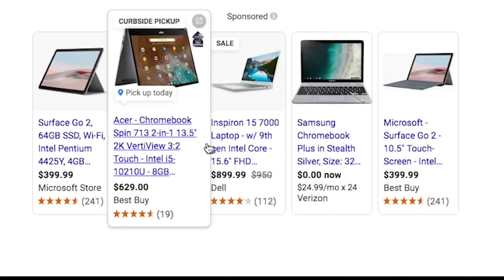Operation Back to School: See how you can help families in need of school supplies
Many families were affected by COVID-19 this year. Communities in Schools is accepting donations to help those who are having trouble getting school supplies.

13WMAZ News is the #1 station for news and weather in the Central Georgia area, serving people in Dublin, Macon, Milledgeville and Warner Robins.